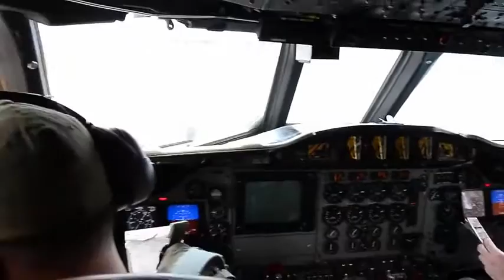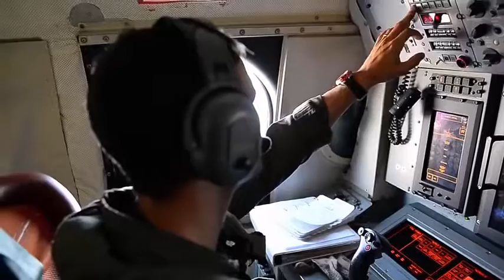P 3 Orion Anti Submarine Sortie During RIMPAC 2016